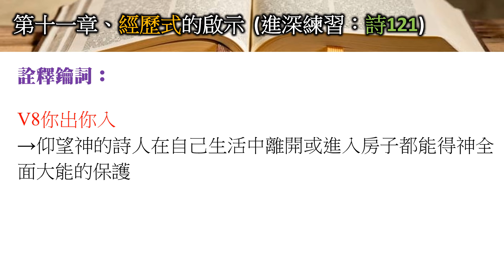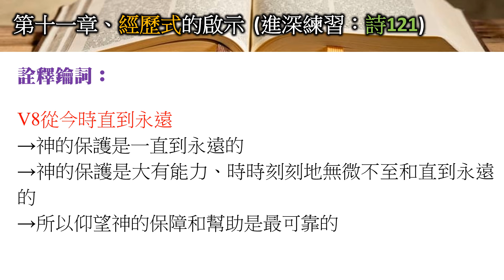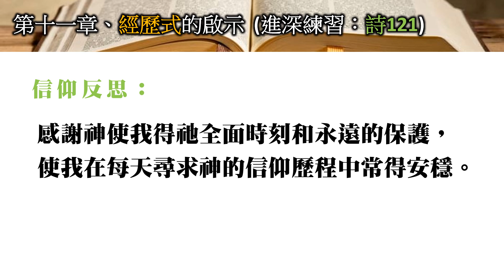讀經法 ( 第十一課 經歷式的啟示 ) 進深練習 （第2節）經文：詩121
此讀經法的課程其目的乃是透過研習三種聖經啟示途徑的模式(話語式、史實式及經歷式)，以便信徒能更容易閱讀聖經，並按正意分解神的道，最終能按神的旨意在信仰生活各範疇裏活用神的道，經歷神的恩典，建立敬虔的生命，榮神益人。

你當竭力在神面前得蒙喜悅，作無愧的工人，按著正意分解真理的道。 (提後 二15)

我兒啊，你要在基督耶穌的恩典上剛強起來。你在許多見證人面前聽見我所教訓的，也要交託那忠心能教導別人的人。你要和我同受苦難，好像基督耶穌的精兵。(提後 二1-3)

第十一課：經歷式的讀經法(進深練習)